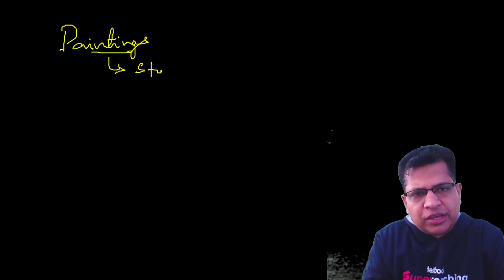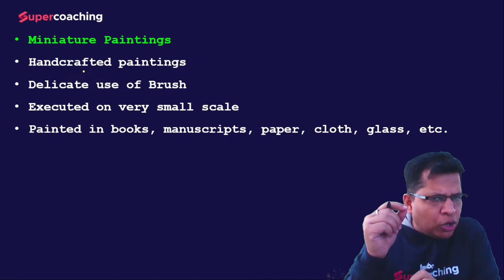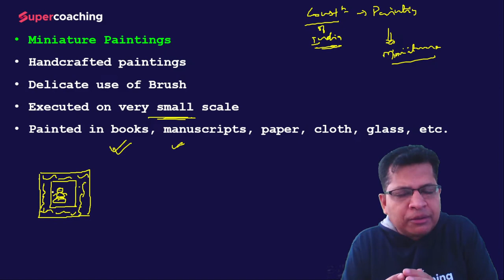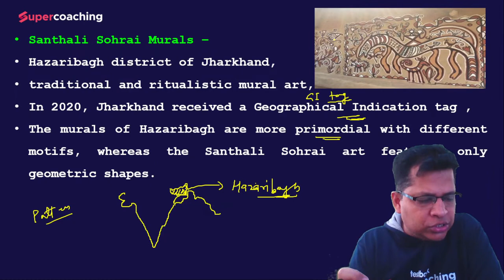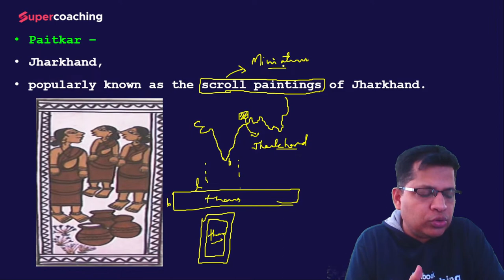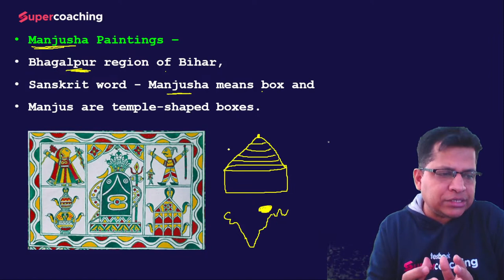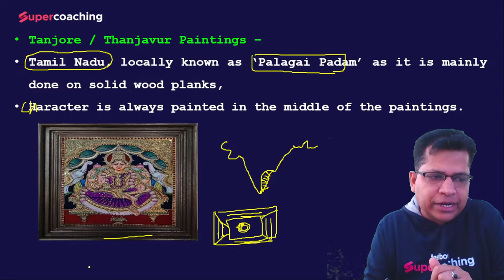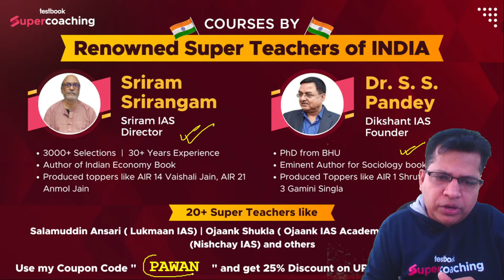History Art & Culture - Painting | History Class by Pawan Sir | UPSC 2023 Preparation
1. 30+ Courses by Super Teachers
2. 1000+ live classes by Experts
3. Dedicated doubt clearing sessions.
4. Take the advantage of real-time interaction with India’s best teachers
5. 500+ study notes for all subjects, NCERT notes included
6. 550+ Full Mock Tests for Prelims and Mains

The single subscription covers all the essential aspects of preparations such as:
1. Prelims & Mains GS and Optional subjects
2. Daily Live Classes including Current Affairs, Doubts, etc.
3. Mains Answer Writing Live Discussion Classes
4. Complete Question Bank for Practice
5. Previous Year Papers